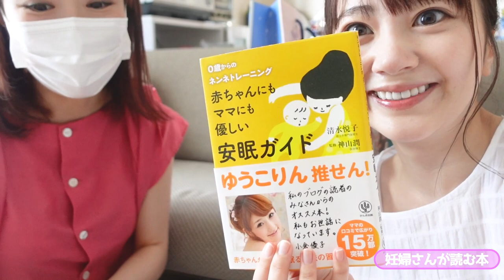しょこママ、はじめての赤ちゃん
100日で結婚！婚活チャンネル